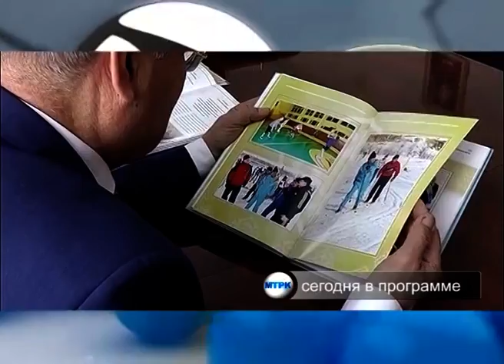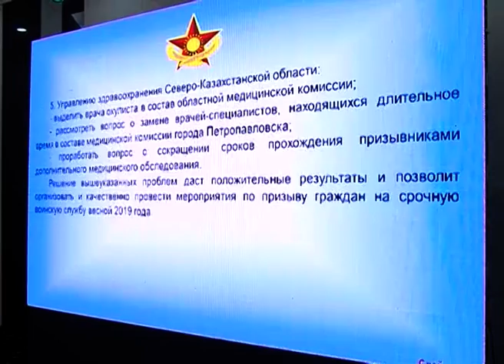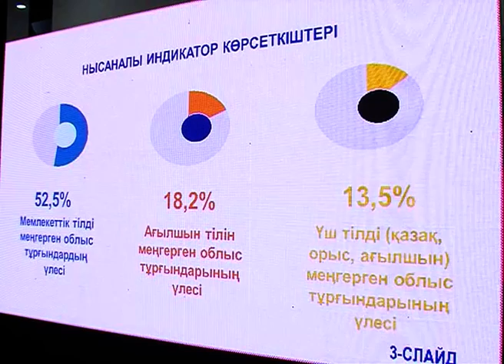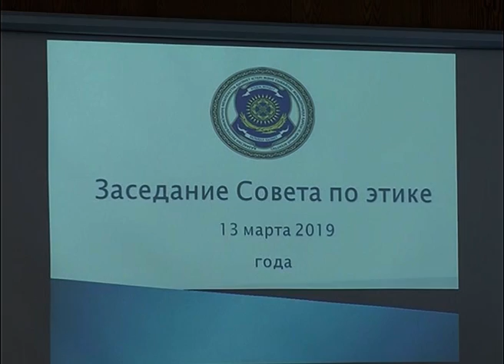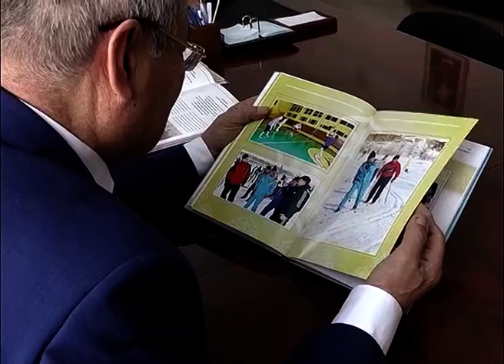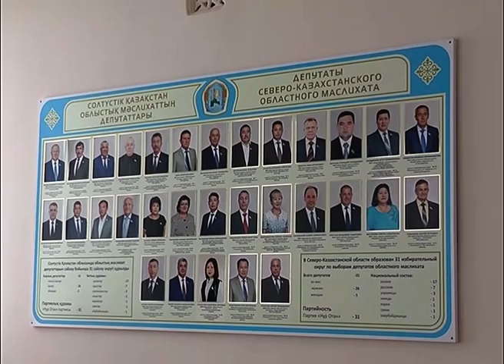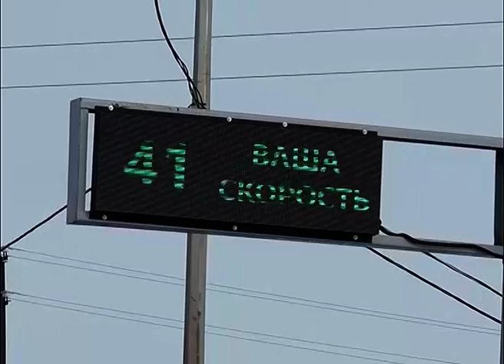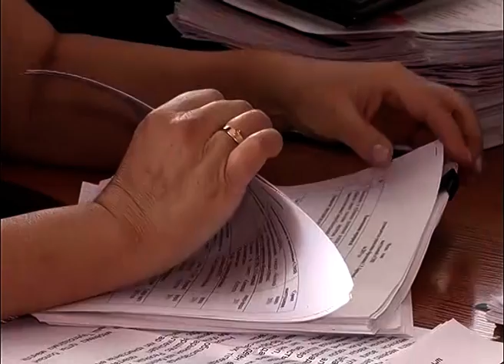Программа “Информационное обозрение” 17 03 2019